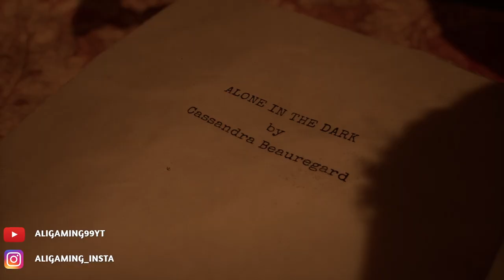ALONE IN THE DARK First 10 Minutes Gameplay [2024]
Alone In The Dark upcoming game in january 2024 this is the 1st 10 minute gameplay